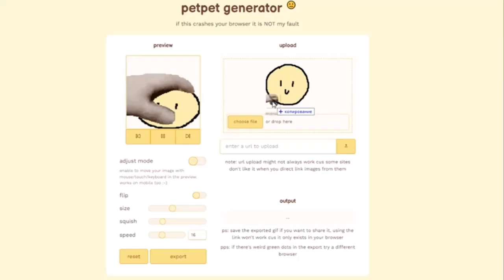How to pet maxwell the cat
maxwell,maxwell this woman's work,maxwell the cat,maxwell songs